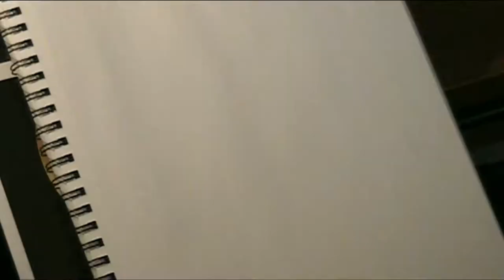Amazing Charcoal Drawing: Pretty Blonde Selfie (Time Lapse) - 4/8/18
This is probably my best drawing to date, mainly because I feel I captured the likeness of the model.   Not every drawing of mine looks exactly like the reference, even if they a good portraits, but this one turned out almost exactly like the girl in the photo.   For me, that is satisfying.

Overall drawing time was about 3 hours. done on sketch paper with charcoal pencils and eraser.

If you have any questions, you can ask below.

Materials I used to draw this portrait